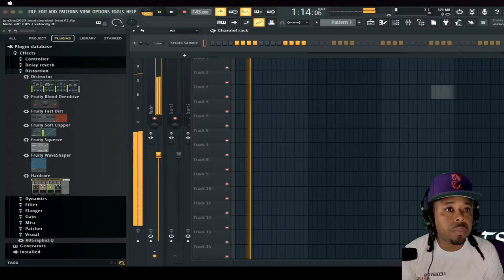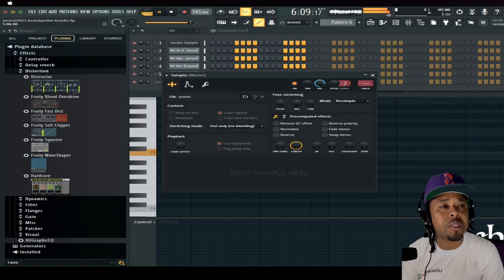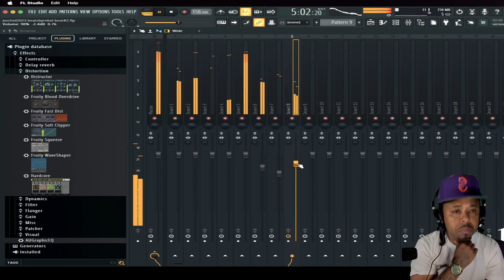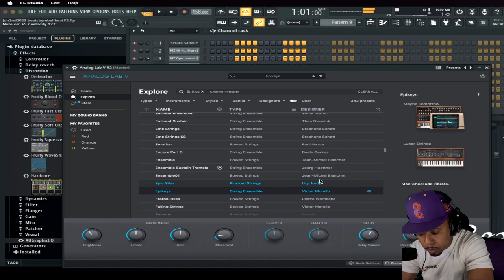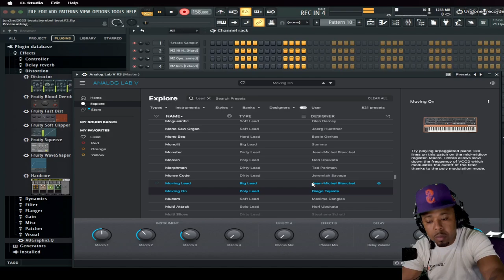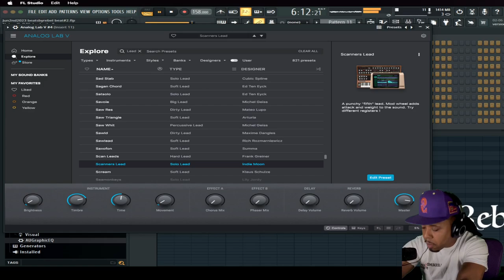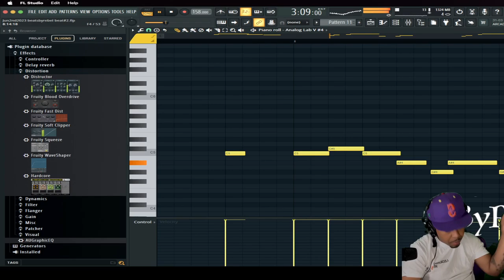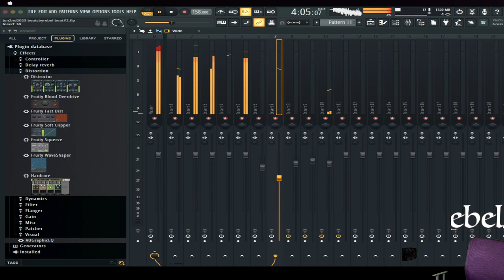HOW TO MAKE SAMPLE TYPE BEATS - BEATSBYREBEL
sample I used - MUNI LONG - ANOTHER
how I flip samples and create beats
BEATSBYREBEL